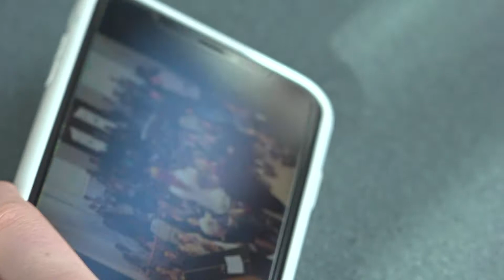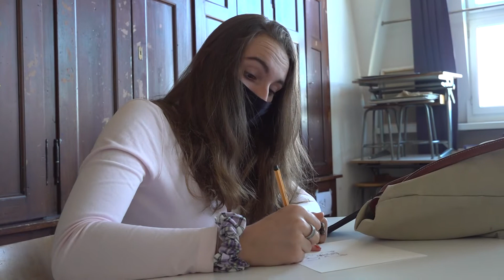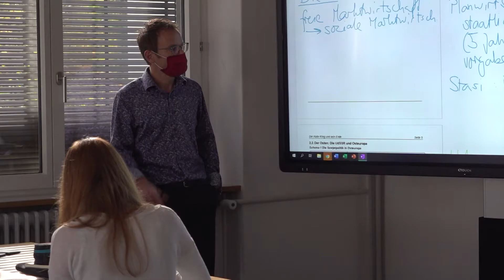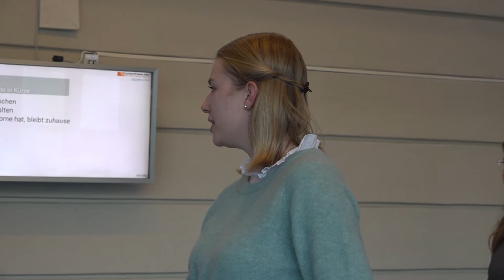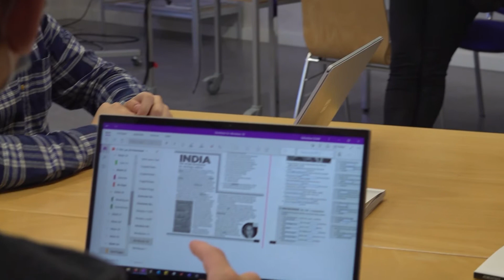Gymnasium Unterstrass Einblicke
Mit Kopf und Herz zur Matura im Gymnasium Unterstrass